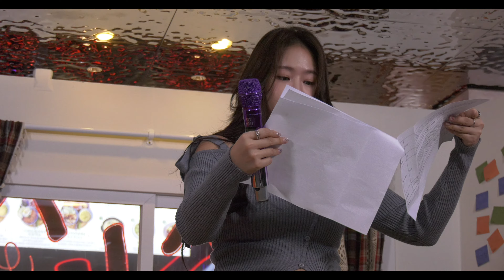241103 소유 쏘하이볼 팝업스토어 GS25 도어투성수 3일차 IT'S SSO TIME 미니콘서트